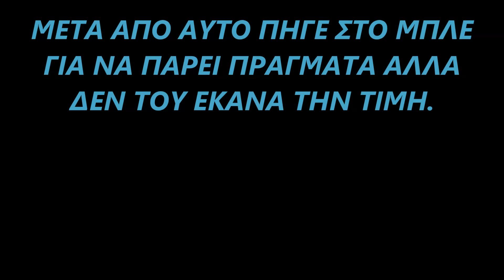Metin2.gr Gaarasama vs tsinos deuterh fora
Auto to video einai apo allh mera :). Mikro alla me nohma ;).